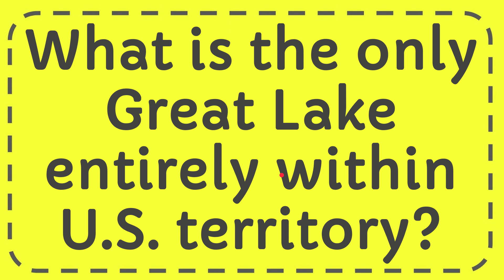What is the only Great Lake entirely within U S territory?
What is the only Great Lake entirely within U S territory? NEW VIDEO#